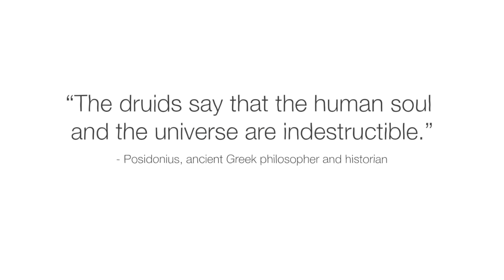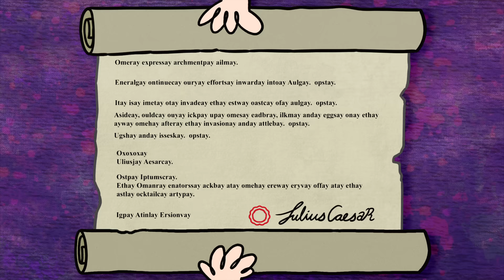A day in the life of a Celtic Druid - Philip Freeman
Join the Celtic druid Camma in her village as she conducts religious rites, serves as a healer, and mediates conflict between tribes.

As the sun rises in 55 BCE, Camma lays two pigeons on the altar at the center of her village. She wrings the birds’ necks and cuts them open to examine their entrails for divine messages. Camma is a druid. She conducts religious rites, serves as a judge, healer, and scholar, teaches children and mediates conflict between Celtic tribes. Philip Freeman outlines a day in the life of a druid.

Lesson by Philip Freeman, directed by Keegan Thornhill.

Thank you so much to our patrons for your support! Without you this video would not be possible!